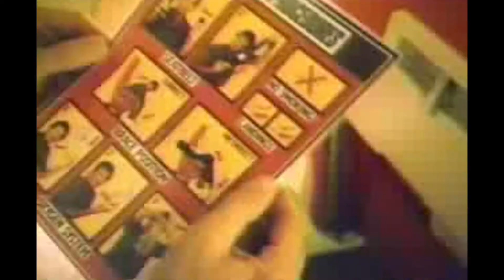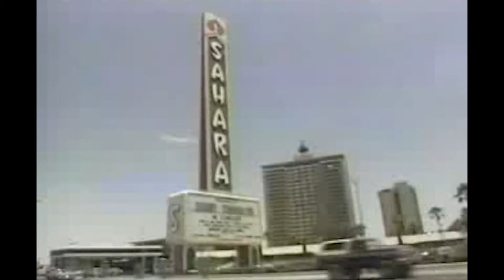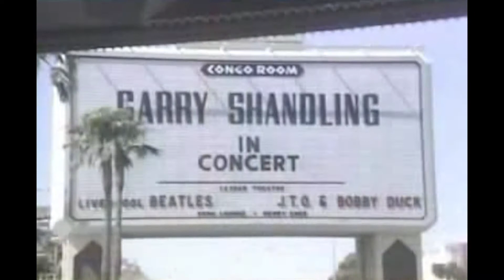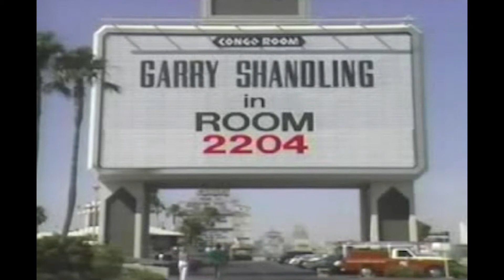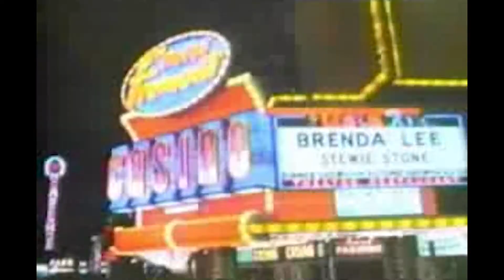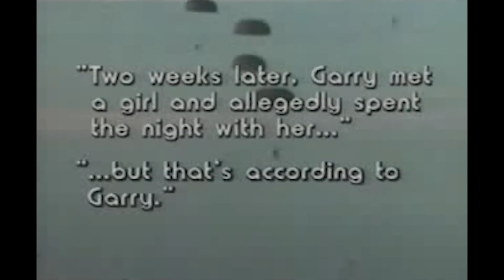GARRY SHANDLING - ALONE IN VEGAS 1984 STAND UP SPECIAL